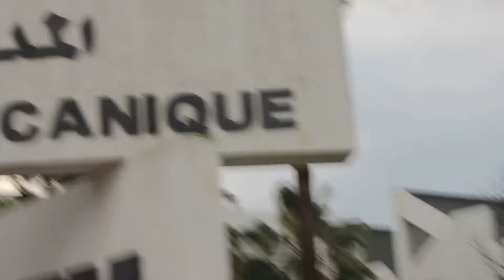l’intelligence artificielle ENSEM Casablanca 9-02-2018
ENSEM de Casa le 9 février 2018
Par LTE magazine